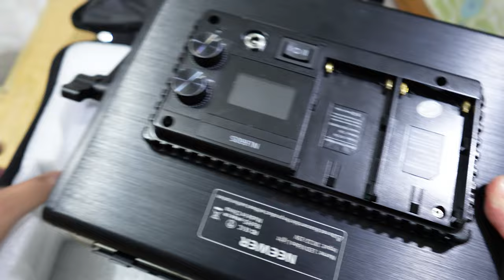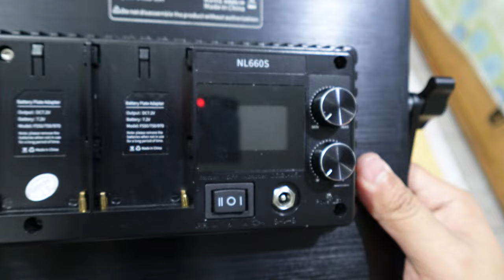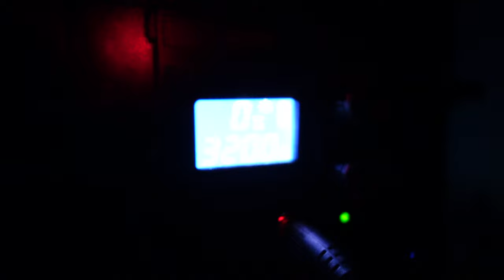Panel led NEEWER NL660s con Pantalla Fotografía y video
Link del producto amazon